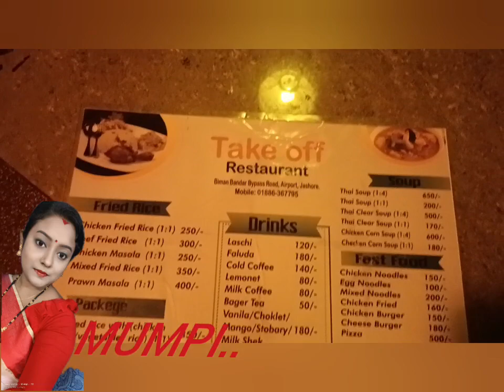Take Off Restaurant Bypass Road... ❤️❤️❤️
Take Off Restaurant Bypass Road In Jessore. ❤️❤️❤️❤️ lovely food.

 Bast বাঘের চা।।।।😋😋😋
ফালুদা।।।।। 😋😋😋

In this video i show Take Off restaurant bypass road in jessore. ❤️❤️❤️